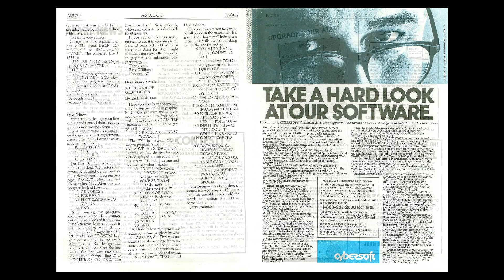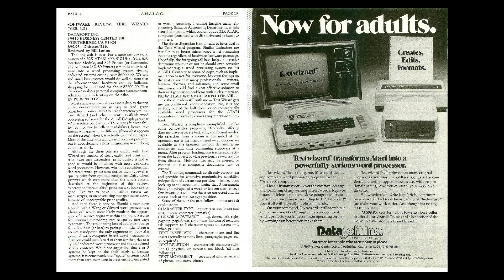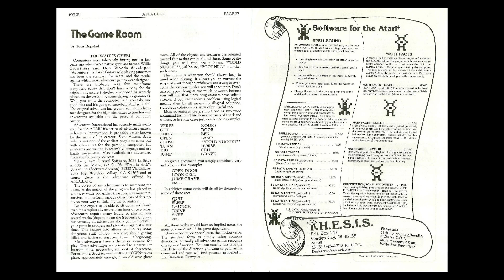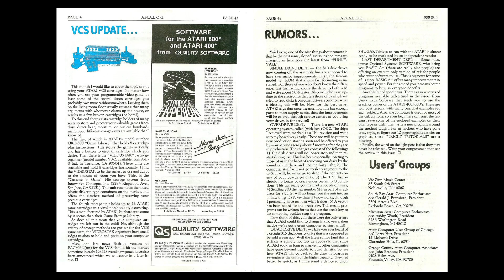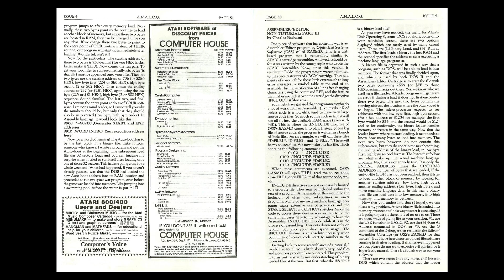Analog Issue 4 (Sep 1981)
Columns:

    Editorial (Mike Des Chenes explains ANALOG's payment structure for articles, and offers a few words of his own on software piracy)
    Reader Comment (Letters from readers, both gruntled and disgruntled)
    Atari News (Atari Light Pens, the good and the bad. Also, ANALOG's first annual programming contest!)
    New Products (New books, games, and productivity software for your 400/800)
    Game Room (Tom Repstad explains the basics behind adventure gaming)
    Rumors (Stuff that may or may not come to pass--write your Congressmen)
    VCS Update (For Atari 2600 users. What do you do with your carts when you're not playing them?)
    Bugs & Bytes (The editors explain some new changes in DOS II)
    In The Spotlight (Program Design, Inc., makers of quality software for both children and adults)

Features/Articles:

    Basic Disk Utilities (Some short, easy-to-use type-ins for Basic programmers)
    Assembler/Editor Non-Tutorial, Part III

Reviews/Profiles:

    Spellbound
    AstroQuotes
    Text Wizard
    ATARI Spanish
    CCA Data Management
    Versawriter

Program Listings:

    Darts by Ricky Knopman (Throw a few without heading down to the pub)
    Morse 800 by Robert E. Alleger
    Program Condenser by Modesto Alvarez
    Comp III by David Bohike
    Lister by Bob Hartman

Outer Space Action (a round-up and review of space-themed games):

    Sands of Mars (Atari 800 only)
    Starbase Hyperion
    Starship Duel
    Lunar Lander
    Conflict 2500
    Rescue at Rigel
    Galactic Conquest
    Asteroids
    Space Chase

Notable Stuff:

    Paging Mr. Editor: The "Reader Comment" column is identified as "Reeder Comment" in your own table of contents. *facepalm*
    The cover price jumps to $2.25 from $2.00 with this issue.
    "Rumors", "Bugs & Bytes" and "In The Spotlight" are all so secretive they don't even appear in the table of contents.
    The programmer of "Sands of Mars" made the game so difficult/obtuse, he's offered a $100 reward to the first person who beats it. ANALOG's reviewer doesn't think you should risk your $39.95 on the off-chance that you could be the one.
    Wonder how many other people took a look at Starship Duel's $119.95 price tag in the review headers and skipped over it, thus missing the fact it should only cost $19.95 as mentioned at the end of the review. Were the proofreaders for this issue all completely soused?